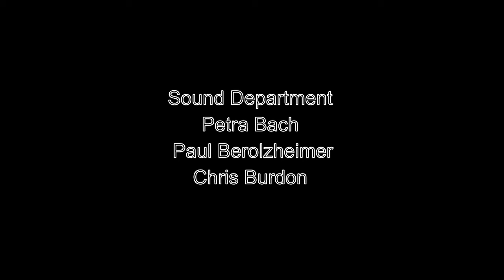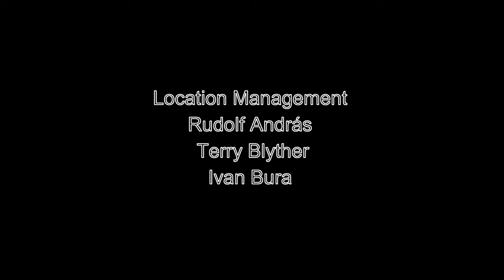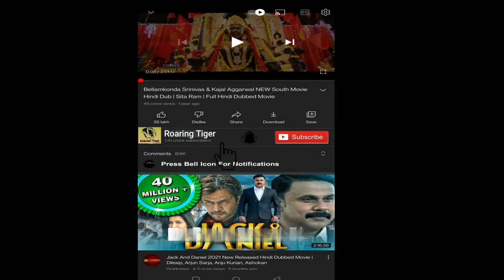Hercules 2014 Movie || Dwayne Johnson, Brett Ratner, Ian McShane || Hercules Movie Full Facts Review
Hercules is a 2014 American action-adventure fantasy film starring Dwayne Johnson as the titular character. It is directed by Brett Ratner from a screenplay written by Ryan J. Condal and Evan Spiliotopoulos. The film also stars Ian McShane, Rufus Sewell, Joseph Fiennes, Peter Mullan, and John Hurt.